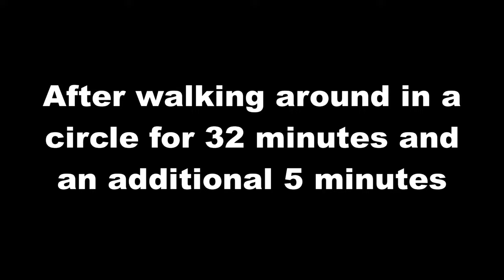New Monsters And BS | Dead Space | Ep. 3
Based on how I was getting tore up at a certain part in the video, I'm going to assume the game will throw progressively difficult situations my way as I get farther into the game. I'm also going to assume they're going to introduce at least 1 new monster per episode.